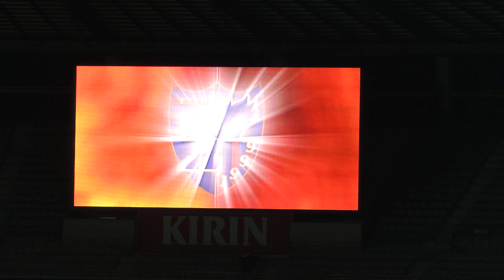2015.03.18 FC東京ｖｓ新潟 選手入場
説明　Jリーグヤマザキナビスコカップ　予選Aグループ　第１節　味の素スタジアム